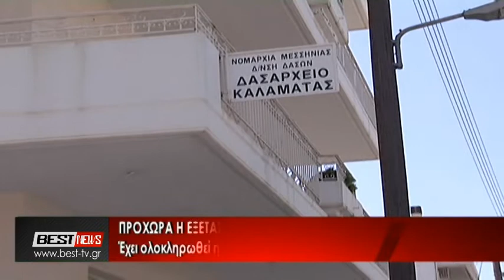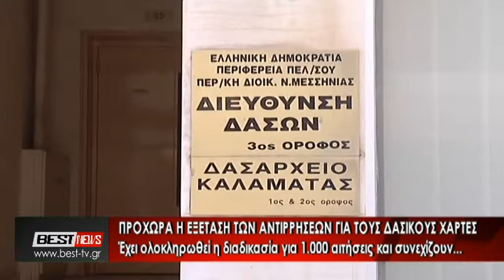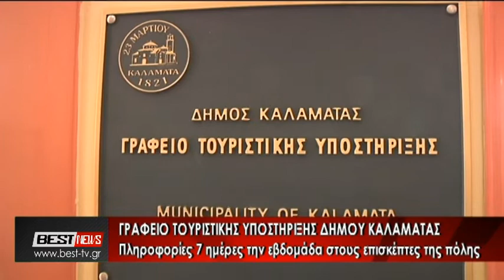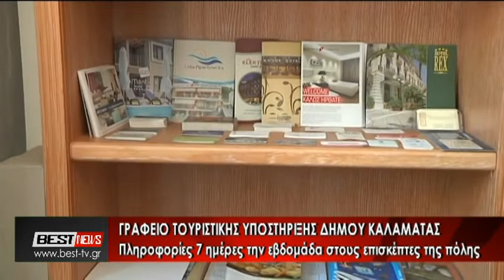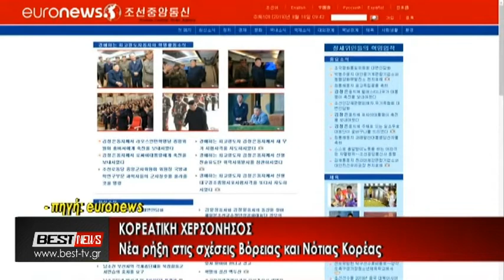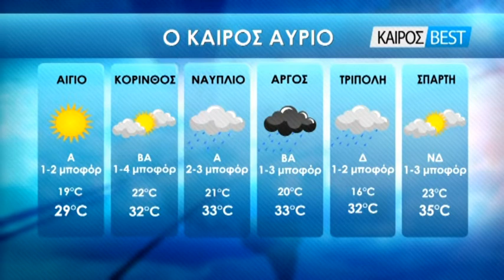16-08-2019 ΚΕΝΤΡΙΚΟ ΔΕΛΤΙΟ ΕΙΔΗΣΕΩΝ